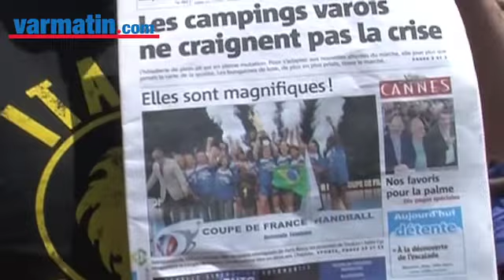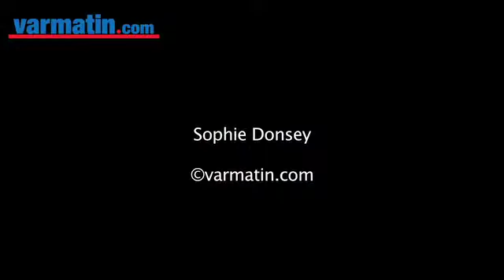Handball: le retour triomphal des championnes à Toulon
Les supporters de Toulon-Saint-Cyr-Var-Handball attendaient joyeusement le retour de leurs championnes sur les quais de la gare toulonnaise. C'est à Bercy, devant 9000 spectateurs, que les filles de Thierry Vincent ont remporté la coupe de France face à Nîmes (26-24). Un titre gagné après un match tendu et une saison éprouvante.